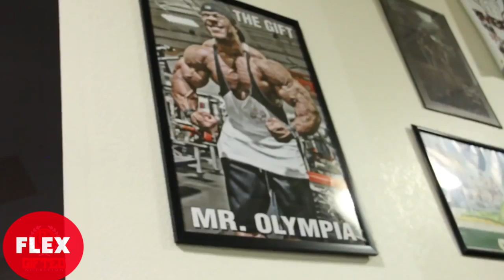Phil Heath's 30-Min Long Chest Workout For Building Huge Pecs